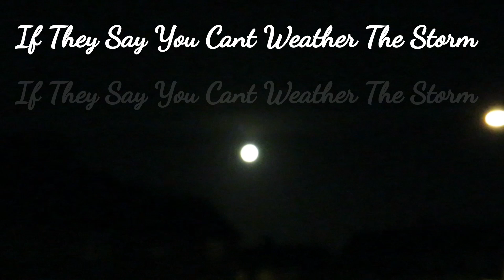The Calm Before The Storm...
Good Morning From Manchester England Have A Beautiful Day